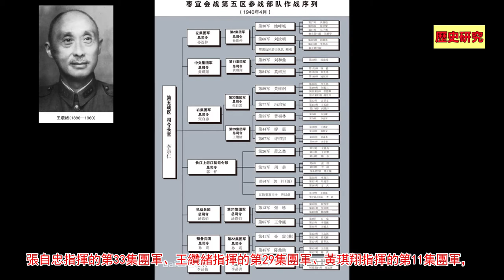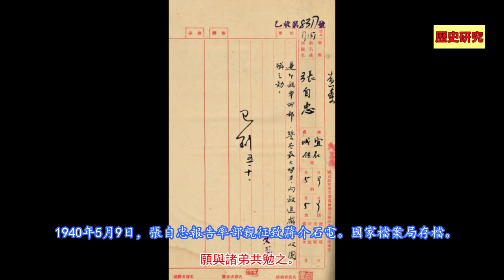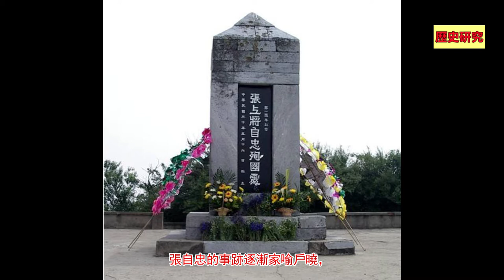棗宜會戰中國軍隊傷亡11萬，張自忠將軍壯烈殉國，中國軍隊為何失敗？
武漢會戰後，日軍成功進占武漢，但此時日本發現他們陷入了他們一直想避免的持久戰深淵。
日軍此時的選擇是停下來，一面鞏固占領區，一面采取局部攻勢，以施加壓力於國民政府，冀望國民政府同意和談。

為此日軍駐武漢的第11軍試圖對中國第五戰區部隊發動一場戰役，消滅當面的中國軍隊。
日軍認為中國第五戰區包圍著武漢的部隊約有50個師，進攻宜昌，可給第五戰區以沈重打擊。而且，宜昌又是進入四川的門戶，距中國戰時軍事、政治領導中樞重慶只有480公裏，具有極重要的戰略地位，攻克宜昌，可給重慶及西南大後方以巨大威脅，有利於推進政治謀略。但攻克宜昌後是否保持對宜昌的長期占領，事先未作出決定。這時岡村寧次已經調走，第11軍司令官由關東軍第７師團長園部和一郎接任。

友情提示和聲明：
1、所有歷史研究中涉及到的歷史人物、思想、武器、戰爭等僅為學術研究，本頻道反對戰爭、反對暴力、反對仇恨、反對歧視，支持和平和平等。
2、所有歷史事實依據依靠現有資料，但是很多歷史還在進一步研究中，難免有過時、疏漏和錯誤，希望能夠理解。
3、所有視頻中人物的觀點看法僅供觀眾朋友參考。